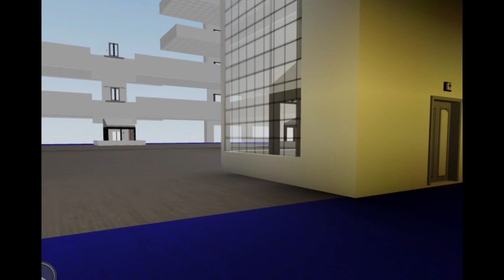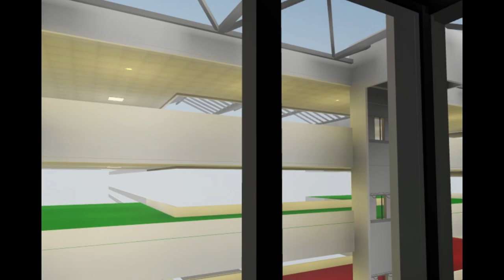Speckled Raspberries - AKA Speckle Center’s OST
Speckled Raspberries is a smooth jazz-funk MIDI instrumental composition I made.

Here are the instruments heard in the background.

Rhodes Electric Piano
Electric Bass
Muted Electric Guitar
French Horn Ensemble
Polysynth Pad
Bass Lead
Flute
Vibraphone
Alto Saxophone
Drums.

This song is also the background music for Speckle Center.

Genre: Jazz-Funk.

Happy Spring!